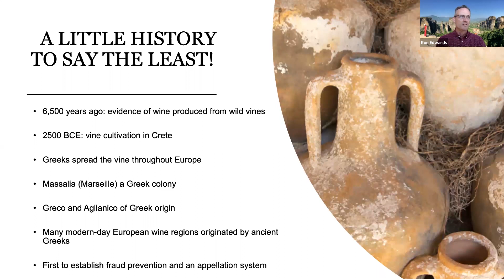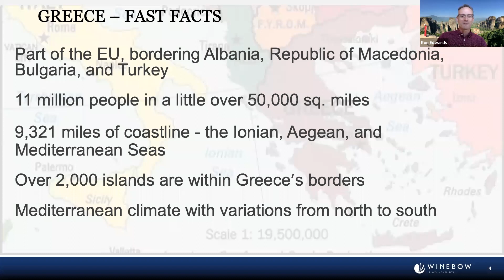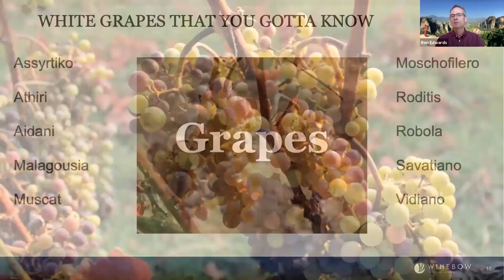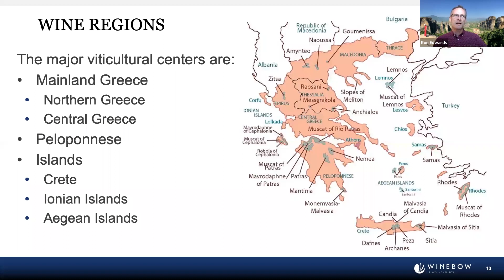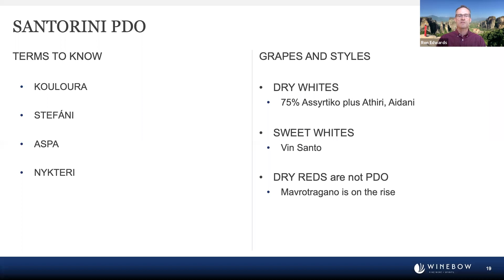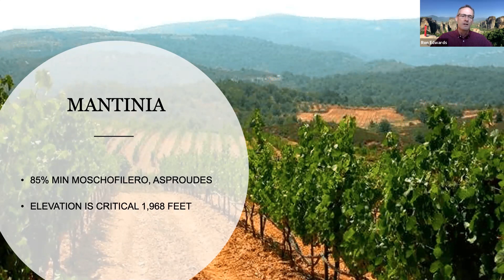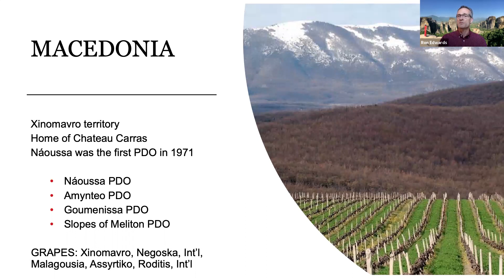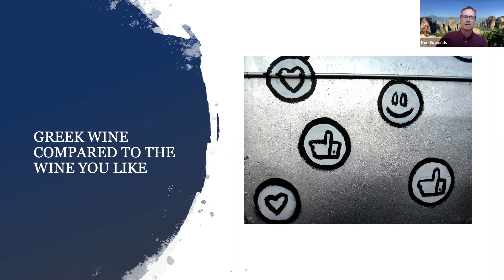Between two Somms: Greece – The Reawakening of Ancient Soils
Greece has 6,500 years of vinous history and the ancient Greeks founded many of today’s wine regions throughout the Mediterranean. Modern Greek wine, however, is a product of the last three decades when investment and innovation brought change and ambition to its vast array of varietals and terroir. Join Master Sommeliers Jesse Becker and Ron Edwards for an informative webinar on the unique and captivating wines of modern Greece.